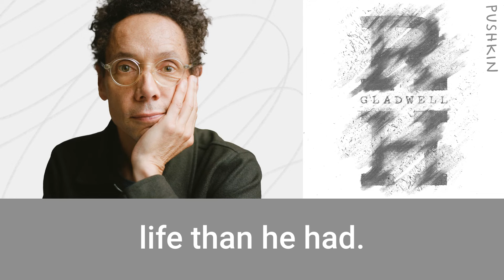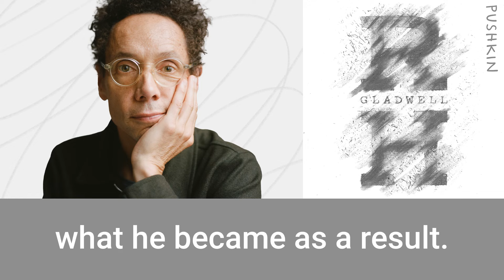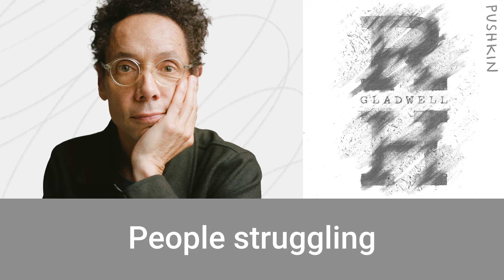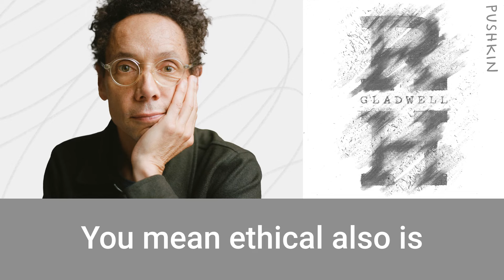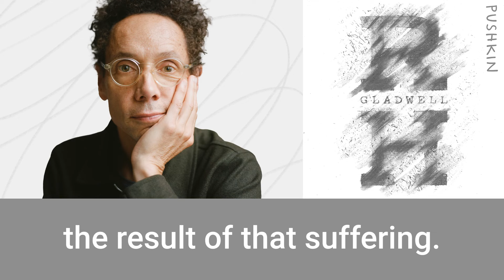The Mennonite National Anthem | Revisionist History | Malcolm Gladwell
Lester Glick’s year in the Minnesota Starvation Experiment cost him his hoped-for career and also left him with an eating disorder for the rest of his life. But like many of the other volunteers, he said he would have done it again in a heartbeat. Revisionist History explores the scientific legacy of this experiment, and asks whether it’s time to reimagine our understanding of sacrifice.

ABOUT REVISIONIST HISTORY
Revisionist History is Malcolm Gladwell’s journey through the overlooked and the misunderstood. Every podcast episode re-examines something from the past — an event, a person, an idea, even a song — and asks whether we got it right the first time. Because sometimes the past deserves a second chance.

ABOUT MALCOLM GLADWELL
Malcolm Gladwell is president and co-founder of Pushkin Industries. He is a journalist, a speaker, and the author of six New York Times bestsellers including The Tipping Point, Blink, Outliers, David and Goliath, and Talking to Strangers. He has been a staff writer for the New Yorker since 1996. He is a trustee of the Surgo Foundation and currently serves on the board of the RAND Corporation.